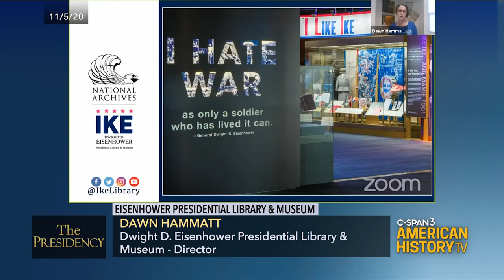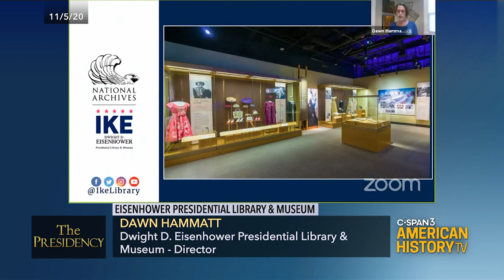The Presidency: Eisenhower Presidential Library & Museum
Watch the full program Sunday, December 27 at 8pm ET/5pm Pacific on C-SPAN 3!
National Archives Foundation executive director Patrick Madden hosts Eisenhower Presidential Library and Museum director Dawn Hammatt, who takes us on a virtual tour of the facility in Abilene, Kansas which showcases the legacy of the nation's 34th president.